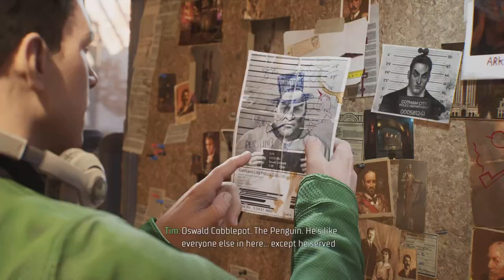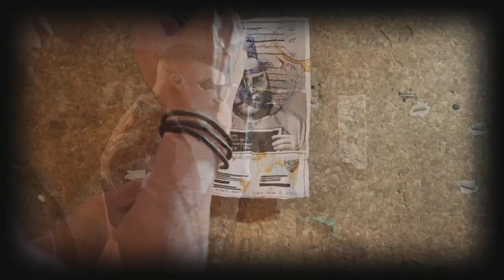Gotham Knights: Down The Rabbit Hole. Part 1.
Gotham Knights: Down The Rabbit Hole. Part 1.  In this episode of Old Gen VS New Gen VS Worlds, Old Gen continues with the Robin fies.  As he is playing as Robin now, he goes to visit Oswald Cobblepot AKA "The Penguin".  Why?  To ask him why he served his sentences while others were let free early.  He dismisses Robin without another thought.  Robin is told by Alfred that he has some growth and spreading of his wings to do before some will take him seriously.  So Robin meets with Lucious Fox of FoxTech and Detective Montoya to solidify alliances.  He then puts the squeeze on two of Penguin's operations...